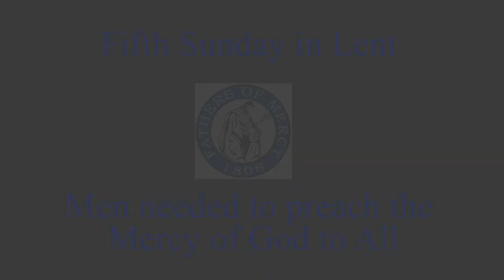How it feels to raise people from the dead!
Think again!

 In this homily, Fathers Ricardo invites the faithful to recognize and rejoice that Jesus Christ is continually raising souls from spiritual death to share in His divine life through the sacraments and reflects on the beautiful experience of serving as an instrument of God in raising souls from the dead.
The Congregation of the Fathers of Mercy, which was founded in 1808, originally under the title of “The Missionaries of France (SPM)”.  The community was founded for the purpose of re-evangelizing the people of France after the Catholic Faith had been subjected to years of attacks and persecution during the French Revolution. It is now exclusively an American community. The Generalate of the Congregation is located in Auburn, Kentucky. The primary apostolate of the Fathers of Mercy is to conduct parish missions and retreats throughout the United States and other countries when called upon. The congregation also staffs rural parishes in the Archdiocese of Louisville, Kentucky.